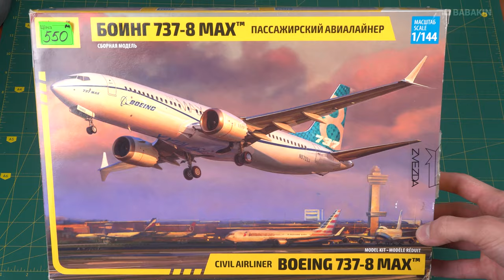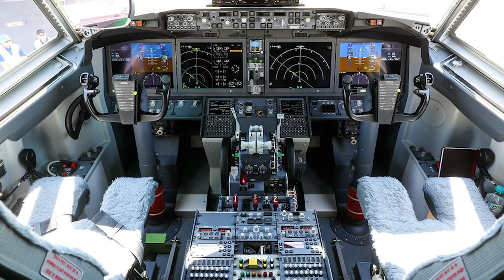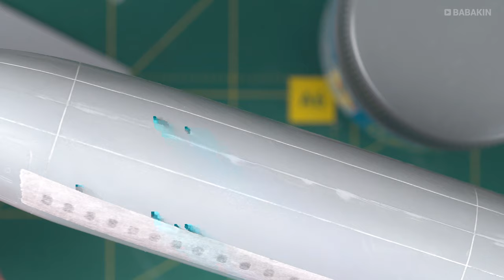Boeing 737 MAX 8 (Часть 1/3) - Полировка иллюминаторов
Продолжаю осваивать новые техники и методы улучшения китовой модели на примере Boeing 737 MAX 8 от Звезды.
В этот раз, провел работу по восстановлению расшивки фюзеляжа. Скрайбера у меня нет, делаю это модельной пилочкой толщиной 0,4мм. По ходу действия результат мне вовсе не нравился, пока не узнал, что линии нужно пропитывать жидким клеем от Tamiya. После чего вся расшивка заиграла новыми красками.
Результат настолько сильно поразил, что мне стыдно смотреть на все собранные ранее модели.

00:00 Приветствие
00:31 Обзор набора
01:15 Восстановление линий расшивки
02:41 Частые ошибки
03:10 Зачистка шагрени пластика
03:53 Шпаклевание царапин
04:21 Неудовлетворительный результат
04:38 Сглаживание линий расшивки
05:56 Лайфхак
06:12 Установка остекления
06:47 Шлифование иллюминаторов
08:01 Полировка иллюминаторов
09:16 Изготовление кабины экипажа
09:56 Выбор груза в носовую часть
10:17 Склейка половинок фюзеляжа
11:00 Зачистка шва склейки
11:24 Шпаклевание фюзеляжа
11:59 Подгонка фонаря кокпита
13:16 Восстановление линий вдоль шва склейки
13:43 Создание ребра на обтекателе
14:55 Слой проявляющего грунта
15:42 Шлифование грунта
16:10 Подготовка модели к покраске
16:23 Маскировка иллюминаторов
16:50 Анонс следующей серии